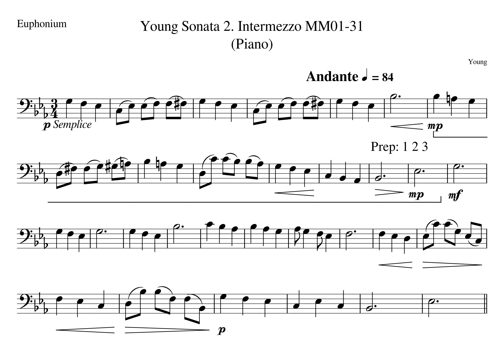MM07 13 Young Mvt 2 Tempo 84